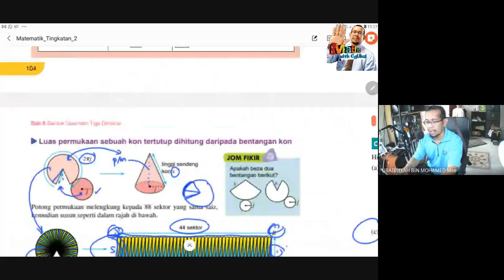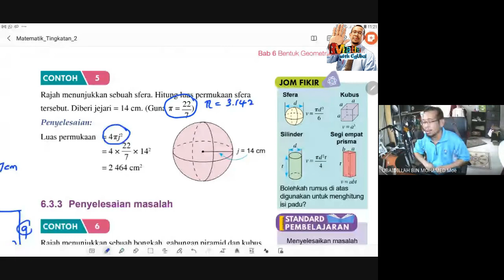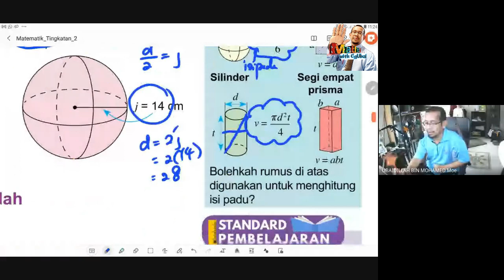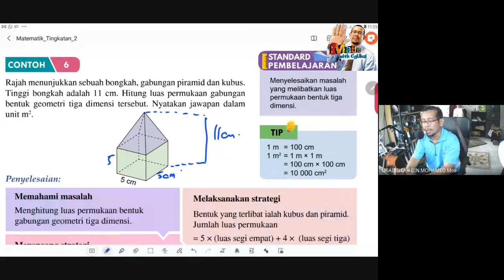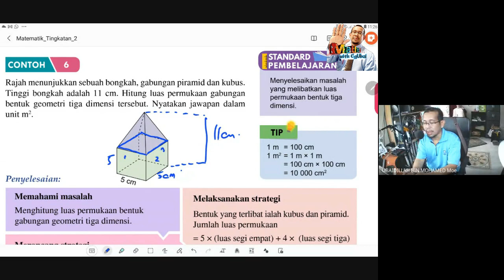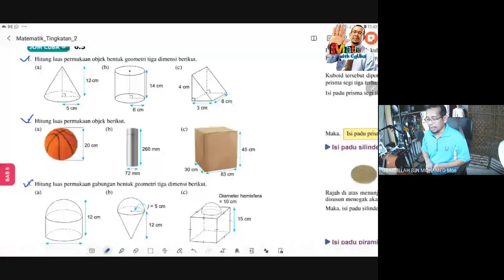Ep. 6.4 Bentuk Geometri 3D part1